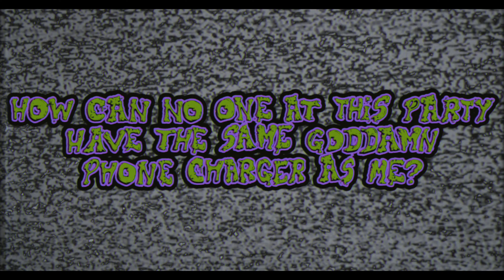NO NO NO NO NO - How Can No One at This Party Have the Same Goddamn Phone Charger As Me? [Video]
NO NO NO NO NO's first single of 2020 finally has it's own music video! It's been long enough between singles for us, so after all this time, we're proud to launch this brand new video. With everyone stuck inside for the foreseeable future, we hope to entertain as many as we can for as long as possible.

🚫🚫🚫🚫🚫 LYRICS 🚫🚫🚫🚫🚫

You know I got some mixed opinions
'Bout the singles you've been spinning
You can start from the beginning
But don't think I'm gonna listen

I've heard your song
And I'm feeling indifferent
Am I in the wrong
For not listening?

So here's a hook worth writing home about
I wouldn't write yours down, but God, you sing it out loud
What's the difference between you and me?
I can write a song and you can't sing

I wasn't lying when I called your hooks a mess
A year has passed and they're still not the best
Sorry, man, your songs really boring
Cut the chorus, make it shorter
"Fuck it, don't worry about it"

I'm not tryna' keep up because I'm setting the pace
The only thing we have in common is guitars, drums and bass
It's not subjective when your notes are all wrong
Try tab it out, I'll fix it and I'll play you like a song

Theres is a difference between trend and tradition
Two chords and no thought makes you a shitty musician
I've seen the bastards plan, I heard the new album too
Turns out I even do upset way better than you

Subtle as a sledgehammer but with less passion
Good thing every choice you've made matches what is in fashion
Your lyrics blunt like concrete, and they kill me like cancer
Call and response chorus but you forgot to answer

Live footage recorded by Emile Pearson and Luke Pearce.

Recorded by Lewis Wundenberg at Wundenberg's Recording and Rehearsal Studios.
Mixed and Mastered by Lachy Pitcher at Depict Studios.

NO NO NO NO NO is:
Declan Boss - Guitar/Vocals
Dylan Guest - Bass
Hayden Wackerman - Drums
Luke Shaw - Guitar/Vocals